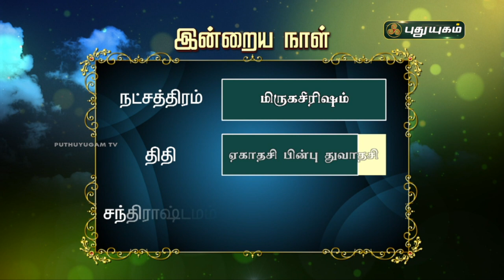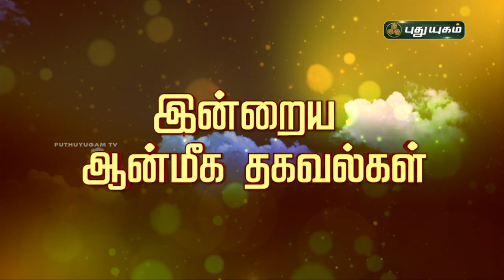Today Rasipalan - 04/08/2021 | Indraya Rasi Palan Tamil | இன்றைய ராசிபலன் | Astrologers Magesh Iyer